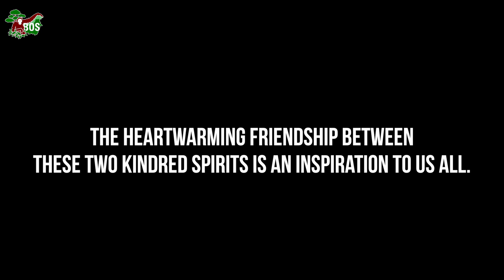Kopral and Shelton: A Tale of Two Besties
A good friend is hard to find and lucky to have. These friendships also can be formed during rehabilitation!